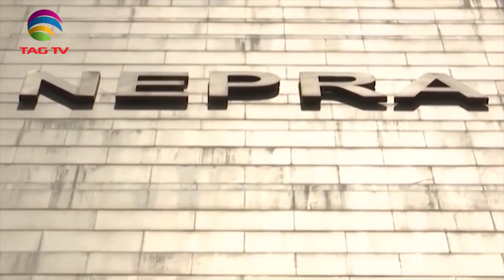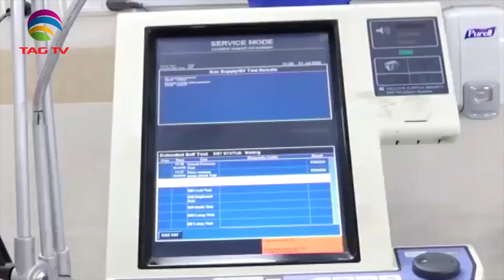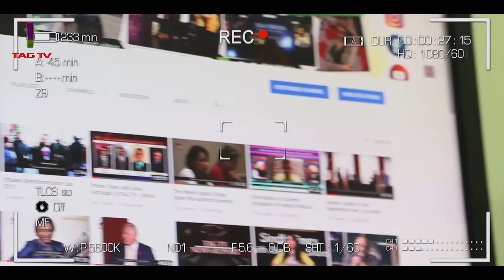Pakistan News Roundup with Waqar Hussain - September 27, 2020